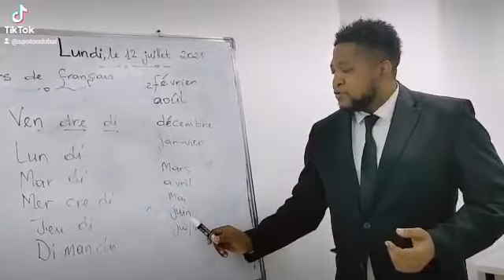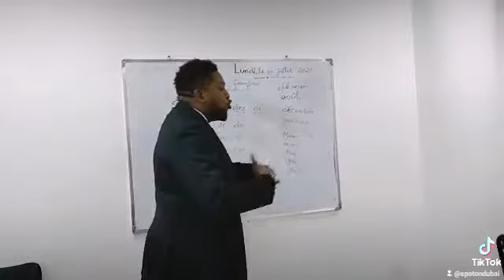Best French lessons @Spoton Training Institute Dubai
We develop your speaking,listening,reading&writing skills.We have  morning,afternoon,evening&weekend classes. Spoton Provides comfortable&dynamic environment. Enrolment started for an upcoming batch.